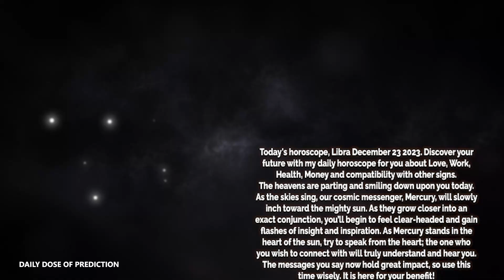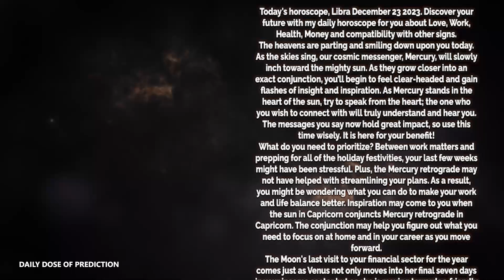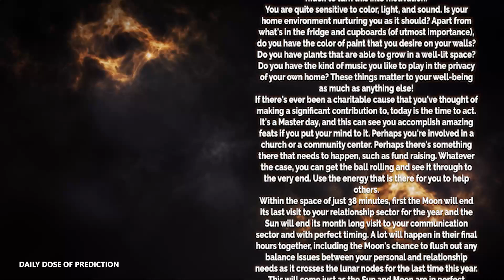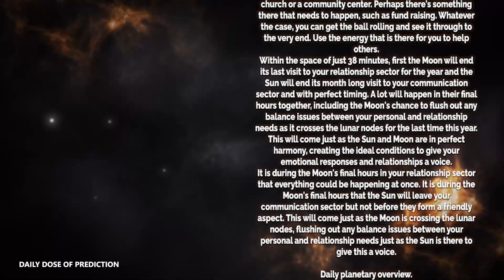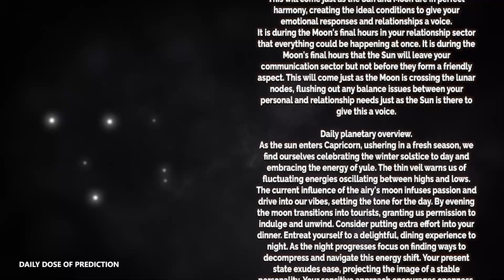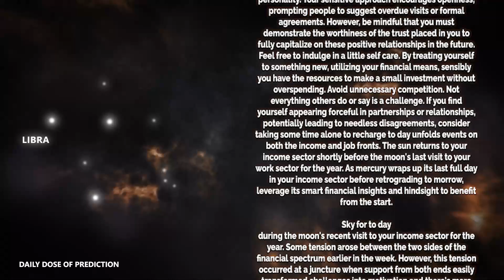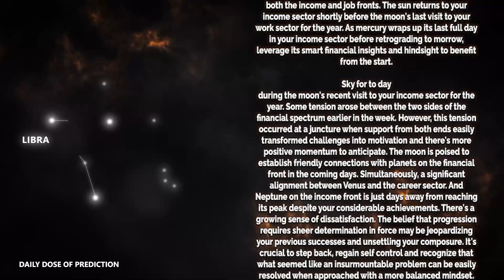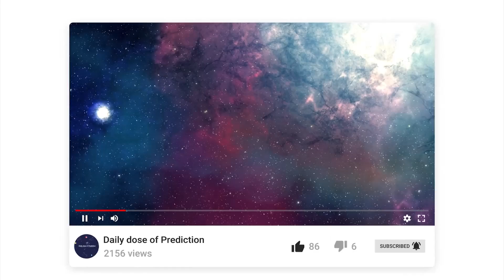Libra - Today Horoscope - December 23, 2023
Today's Horoscope Libra December 23, 2023. Discover your future with my daily horoscope for you, my dear Scorpio sign in love, work, health, money and compatibility with other signs. Free daily horoscope!

Libra Horoscope Today  December 23, 2023
Daily horoscope Libra 23 December 2023
Horoscope Libra December 23, 2023

Libra love horoscope December 2023